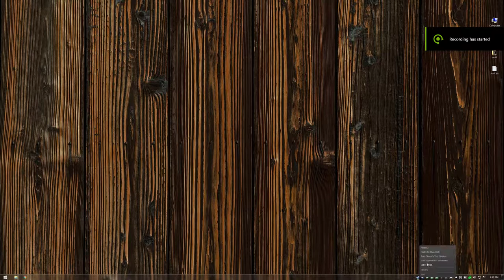Portal 2 Shadowplay test 1080p @120Hz (30mbps bitrate)